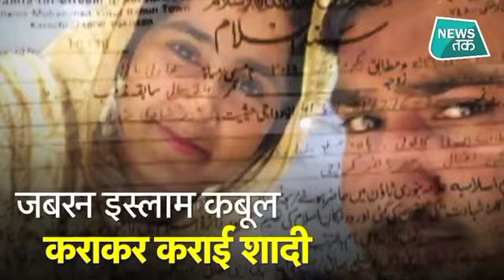देख लो इमरान, अल्पसंख्यकों पर अत्याचार, पाकिस्तान में ये क्या हो रहा है?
साल 2020 पाकिस्तान में हिंदू समुदाय के लिए कठिनाइयों का साल बन गया है. वहां जबरन अपहरण, धर्म परिवर्तन और मुस्लिम पुरुषों से शादी आए दिनों की बात हो गई है. कराची से करीब 215 किलोमीटर दूर मटियारी जिले में स्थित हाला शहर में हिंदू युवती के धर्मपरिवर्तन और जबरन शादी का एक और मामला सामने आया है. युवती को स्थानीय पुलिस अधिकारियों की देखरेख में हमलावरों ने विवाह समारोह से किडनैप किया और फिर जबरन इस्लाम कबूल करवाकर एक मुस्लिम व्यक्ति से उसकी शादी कर दी गई.